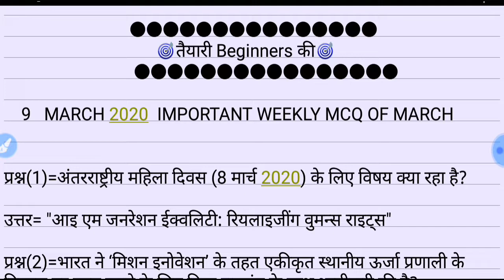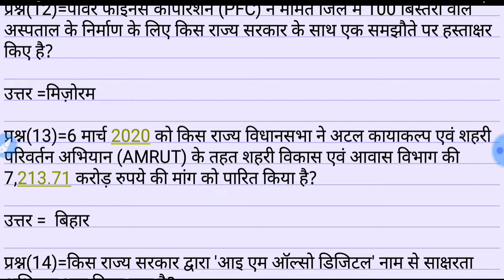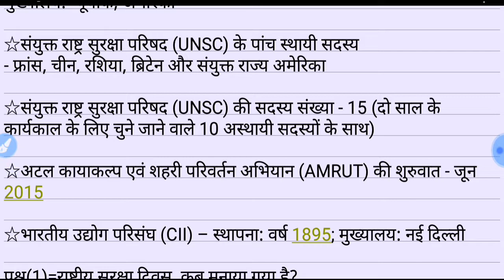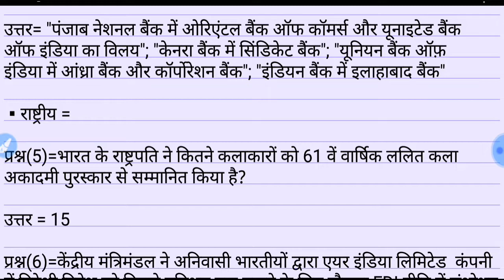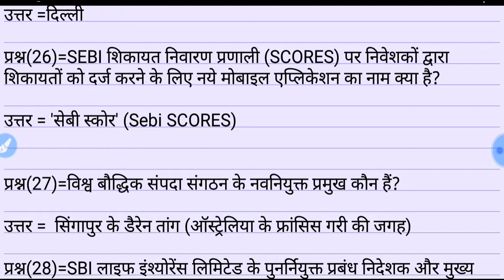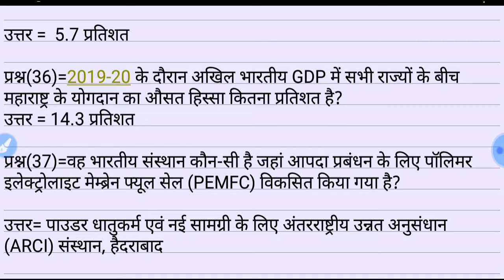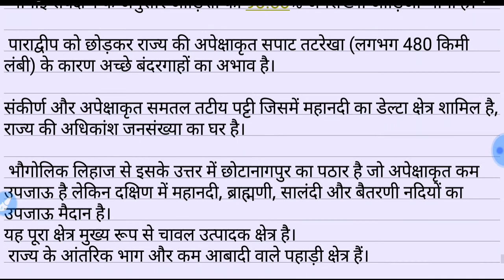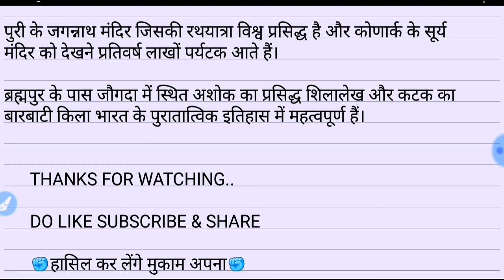9 MARCH 2020|QUESTION BANK OF MARCH CURRENT AFFAIRS|WEEKLY MCQ OF MARCH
9 MARCH 2020||QUESTION BANK OF MARCH CURRENT AFFAIRS||WEEKLY MCQ OF MARCH||

HELLO ASPIRANTS

AAJ KE IS QUESTION BANK OF MARCH CURRENT AFFAIRS KE VIDEO MEIN WEEKLY MCQ OF MARCH HAM DISCUSS KARENGE JO ALL EXAM KE LIYE VERY USEFUL HONGE ISLIYE VIDEO JARUR BAHUT KAREN LIKE BHI KAREN SUBSCRIBE KARNA NA BHULE AUR APNI COMMENT BHI KAREN

UPSI,UPP,UPSSSC,NTPC,SSC(10+2),SSC(MTS),UPTET etc.